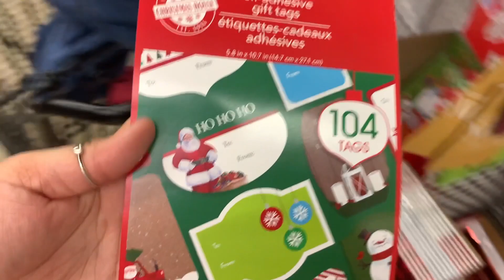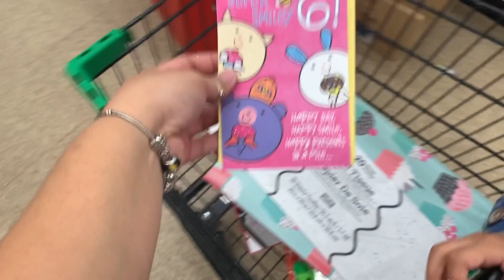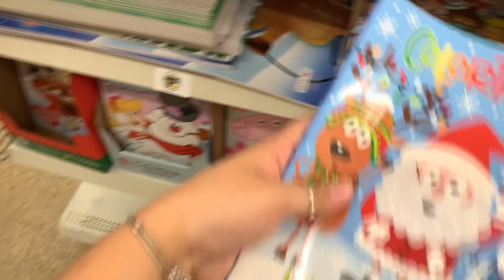VLOGMAS🎄// RUNNING ERRANDS | PREPPING FOR KINSLEY'S BIRTHDAY & SHOPPING FOR STOCKING STUFFERS 2022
Thanks for stopping by! X O X O

✨ M A I L I N G✨